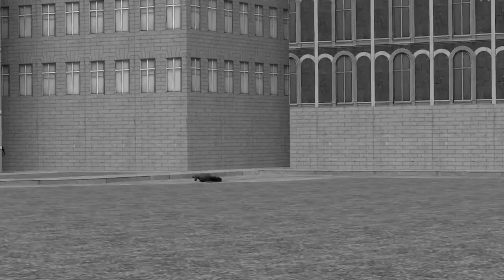SCARY THOMAS THE TRAIN.EXE vs HUGGY WUGGY | ESCAPING THE .EXE MULTIVERSE APOCALYPSE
We have hit the .EXE multiverse! lol We fought Scary Huggy Wuggy, Thomas the train.exe, Minion spider and cartoon cat spider!

SCARY HUGGY WUGGY, THOMAS THE TRAIN.EXE GAME | ESCAPING THE .EXE MULTIVERSE APOCALYPSE